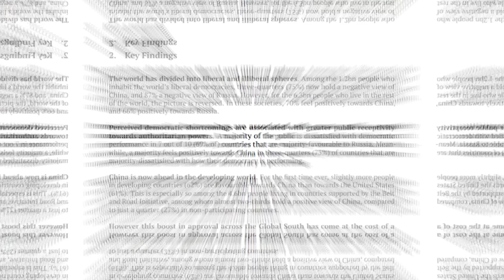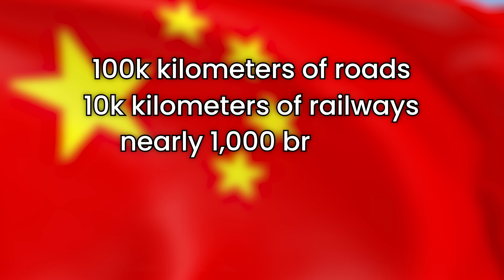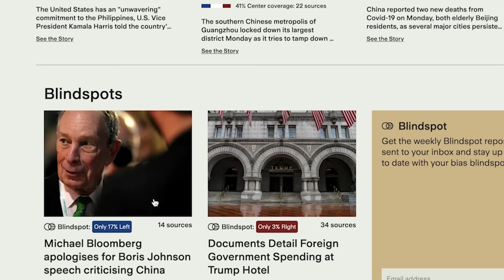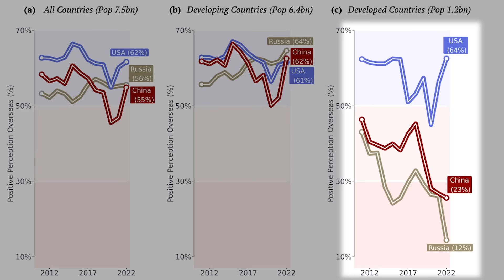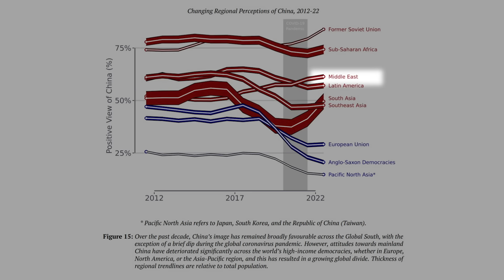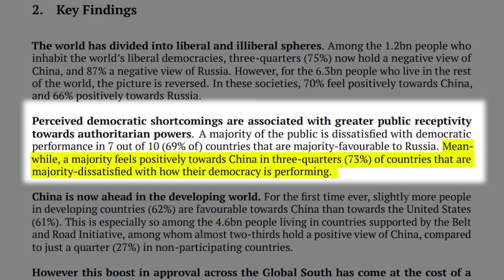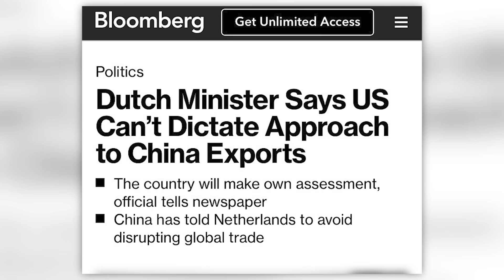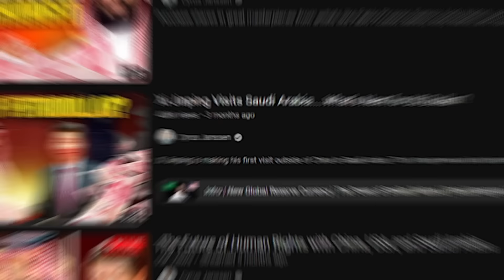Cambridge Poll Shocks USA....70% of World Now Supports China 🇨🇳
China reputation amongst Western democracies is declining, but what about the remaining 80% of the world. An incredible new report from the University of Cambridge reveals that over 70% of the world SUPPORTS China. We need to remove ourselves from the Western media bubble/echo chamber and see how China is viewed across ALL countries to understand more about our world.